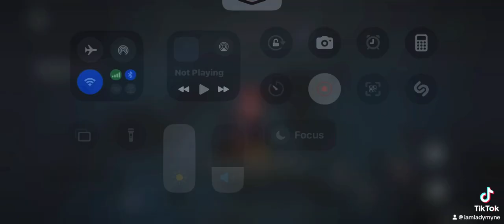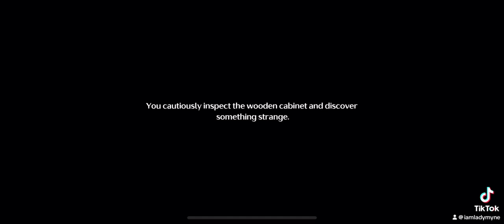Wuthering waves gameplay